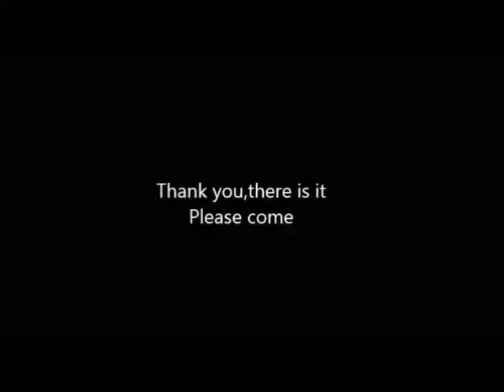Mundial de Fútbol juego divertido part2 Colección